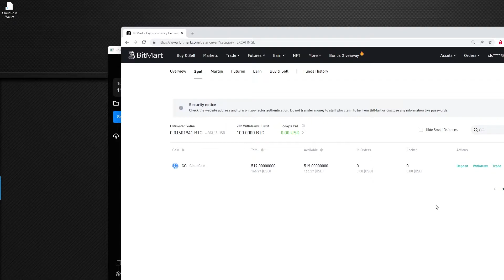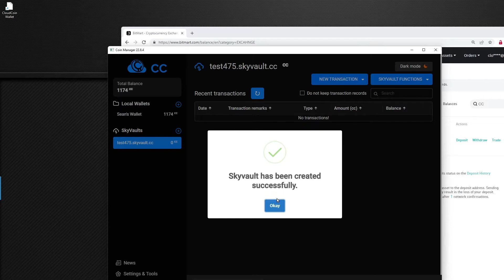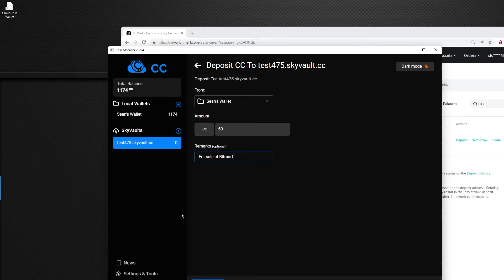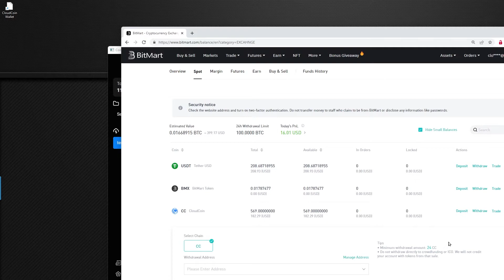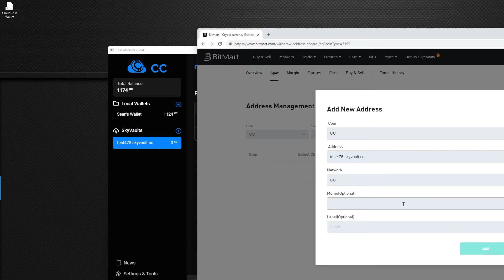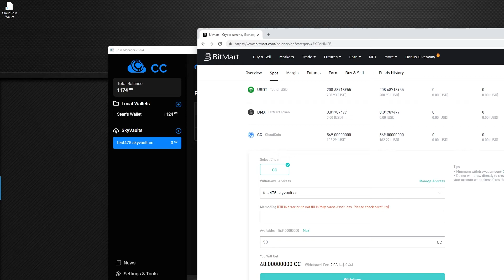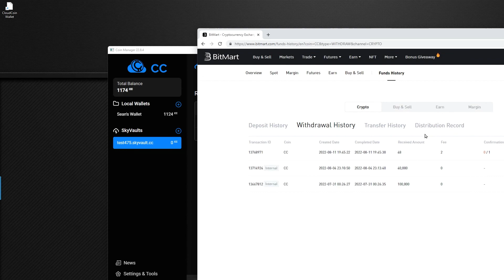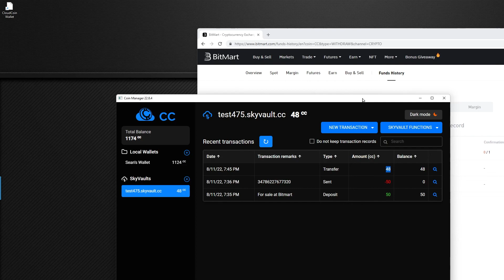Deposit to and withdraw from Bitmart.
This video demonstrates how to use the Coin Manager to deposit CloudCoin 2.0 to the Bitmart.com exchange. And, how to withdraw coins from the Bitmart.com exchange and into your Coin Manager.